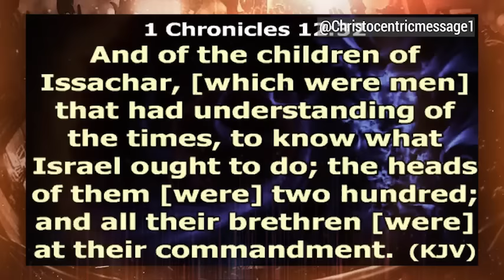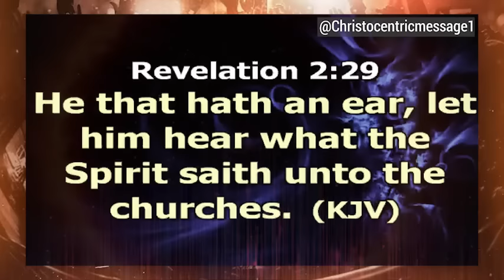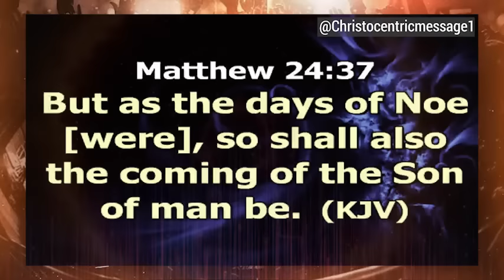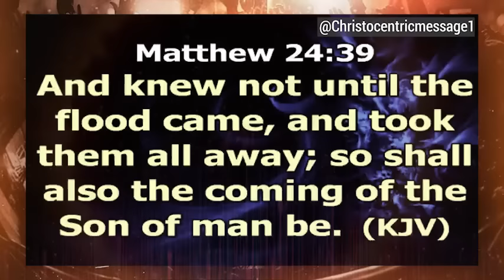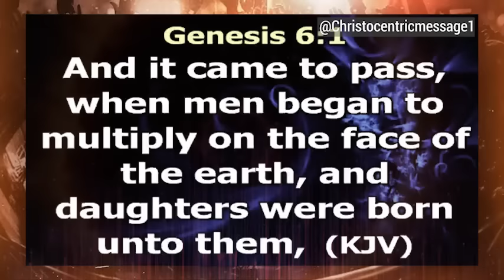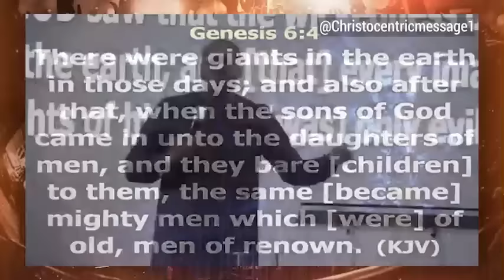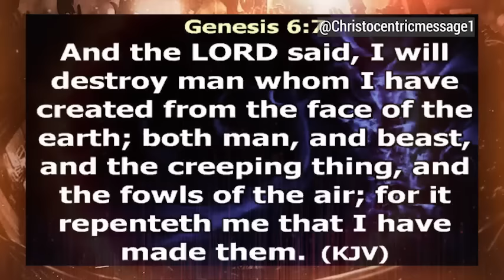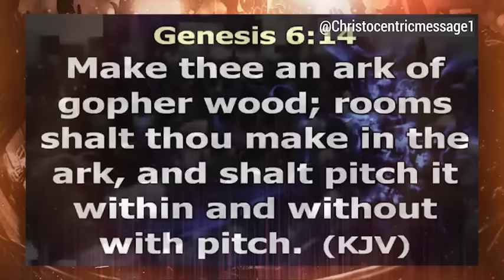HOW TO KNOW A SPIRITUAL SEASON IS OPENED IN YOUR LIFE - APOSTLE JOSHUA SELMAN